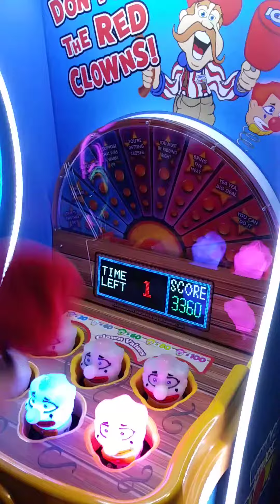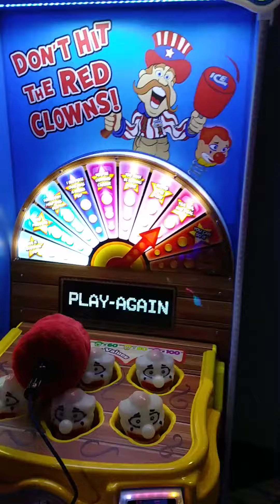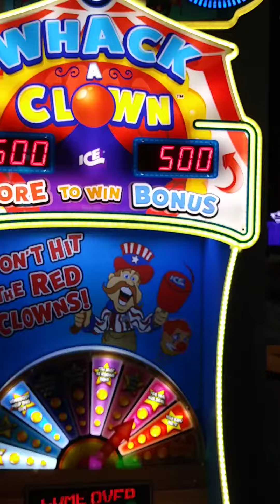Target Bravo Desert mission at Round 1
Desert mission Target Bravo at Round 1